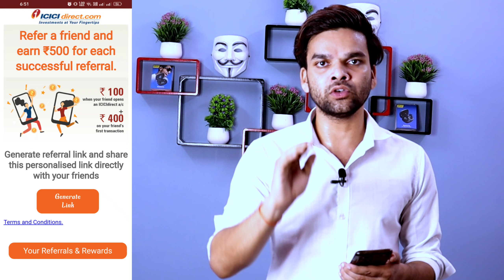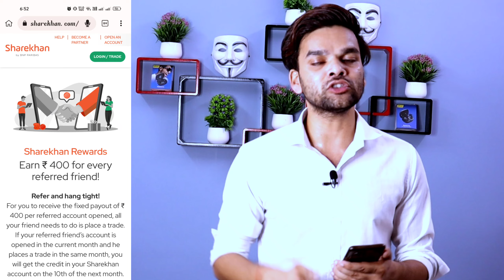refer and earn demat account | refer and earn demat account without trading | best demat refer 2022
ᴄᴏᴠᴇʀ ᴛᴏᴘɪᴄ𝘀 :-
refer and earn app today without kyc
refer and earn demat account
refer and earn demat account without trading
refer and earn demat account new
refer and earn,refer and earn app today,refer and earn demat account,refer and earn app,refer and earn app without
kyc,refer and earn money,refer and earn paytm cash,refer and earn apps 2022,refer and earn app 2022,best demat account in india,best demat account app in
india,best demat account in india
2022,best demat account refer and
earn,best demat account in tamil,best demat account for option
trading,best demat account in india
telugu,best demat refer and earn,best demat account for
intraday trading,best demat account refer and
earn 2022